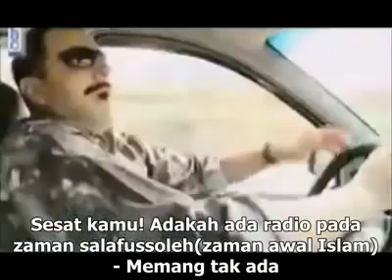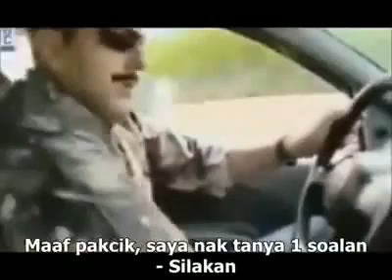Ola la Niche Day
Birokrasi yang membuat seseorang bisa salah paham.